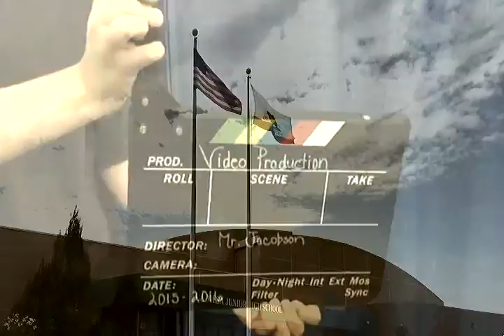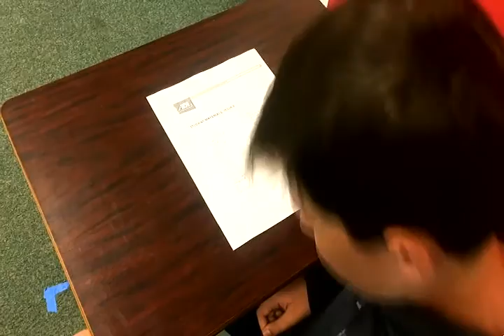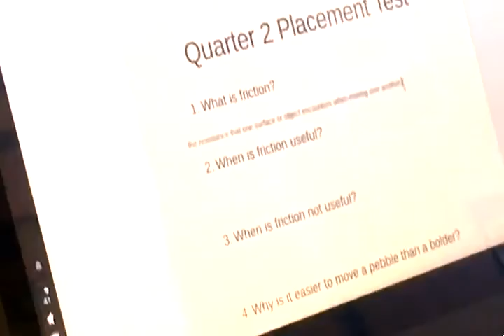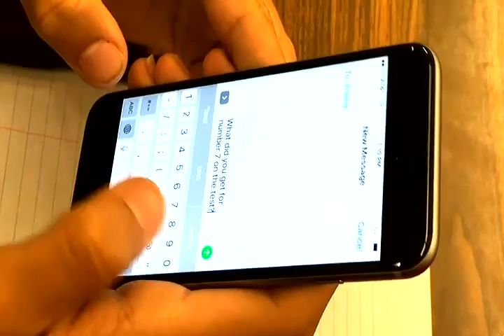LML 11 3